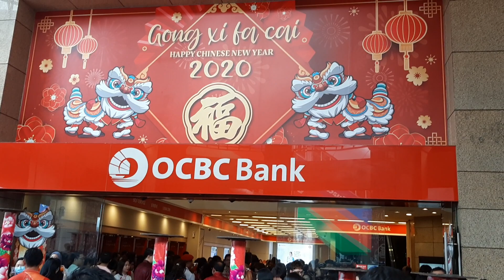2020 CNY The Blissful Lion Dance Performance by Kun Seng Keng (Muar) @ Menara OCBC